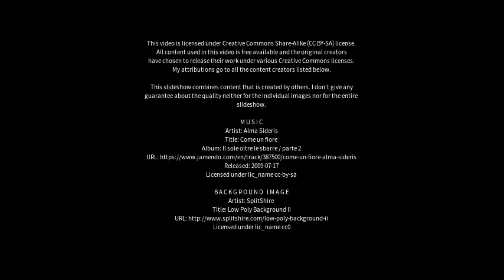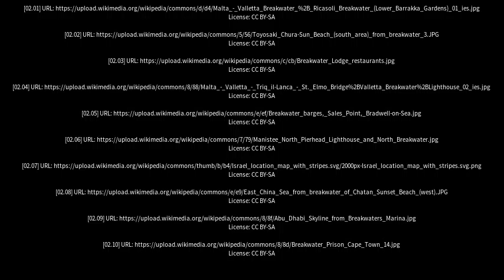Best places to visit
Best places to visit - Breakwater (Australia) Best places to visit - Slideshows from all over the world - City trips, nature pictures, etc.